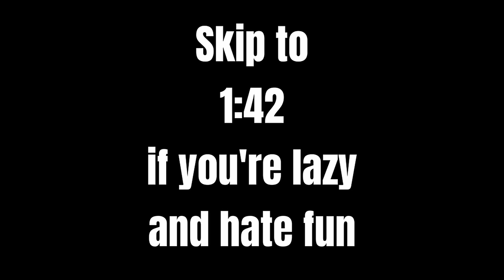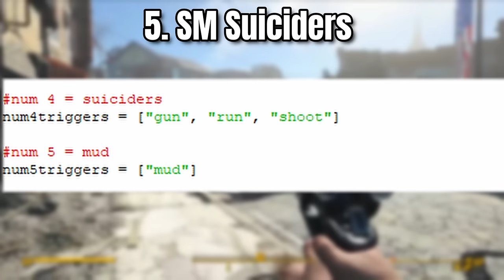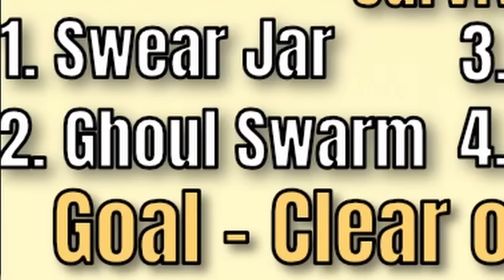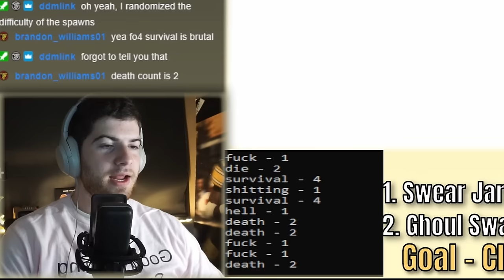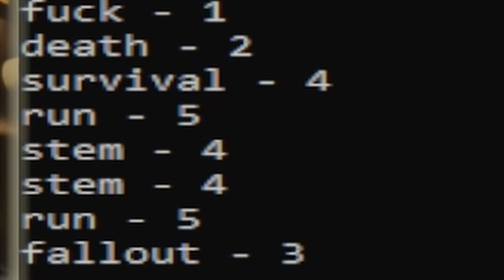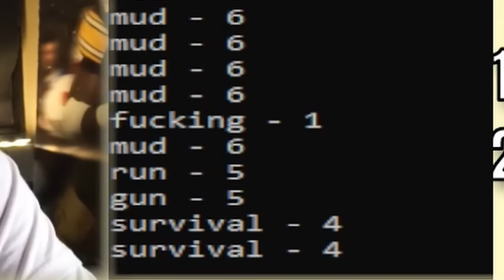Destroying Fallout 4 with Voice Commands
Can we clear Corvega Assembly on survival-permadeath in Fallout 4 if our words actively make the game impossible? Let's find out in today's challenge recorded over on my twitch channel.

0:00 - Challenge Background
1:41 - Attempt 1
2:10 - Attempt 2
3:04 - Attempt 3
4:04 - Attempt 4
5:21 - Attempt 5
6:13 - Attempt 6
6:34 - Attempt 7
7:45 - Attempt 8
9:00 - FINAL ATTEMPT